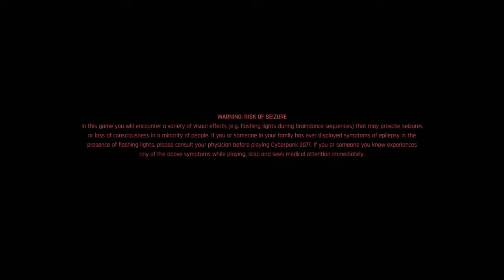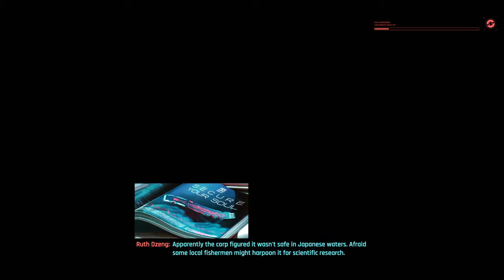Cyberpunk 2077 Beginners